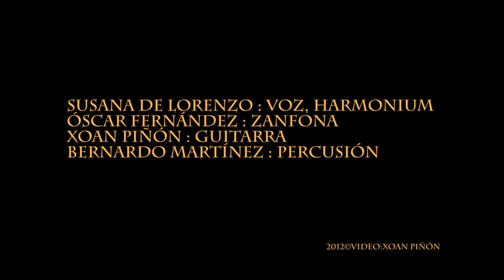DOA - ESTES MEUS OLLOS - live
DOA. musica de Galicia "Estes meus ollos" directo. Música Alfonso X O Sabio, letra de Johan García de Guilhade "lirica medieval galaico-portuguesa". "Festas de María Pita (A Coruña) Xardíns de Méndez Núñez. A peza pertenece ao traballo discográfico "A fronda dos cervos" 2011 (FOL MUSICA, disco temático da lírica medieval galego-portuguesa. DOA actualiza e recrea as Cantigas de Santa María "Alfonso X O Sabio", Martin Codax, Codice Calixtino e composicións propias baseadas nas estructuras melódicas medievais dos códices do século XII e XIII

DOA. Music band from Galicia, Songs of Saint Mary; of Alfonso X the Wise; Martín Codax; Codex Calixtinus; Friendship songs; Love songs; of jibe and slander; of the Galician/Portuguese minstrels from the 12th/13th centurys.

Susana de Lorenzo: voice, harmonium;

Oscar Fernandez: hurdy-gurdy;
Bernardo Martinez: percussion instruments;
Xoan Pinon: guitar